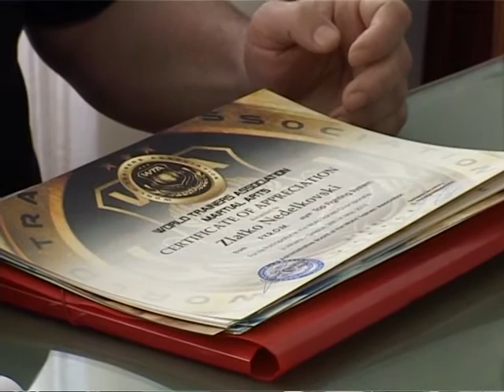ТВ ТЕРА - За-нед-до кај градоначалникот Талески